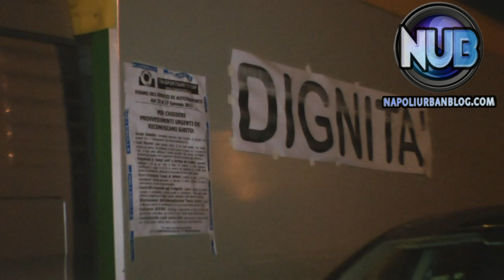Blocco Autotrasportatori Caserta Nord - Sciopero 23 Gennaio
Servizio:Carlo Maria Alfarano